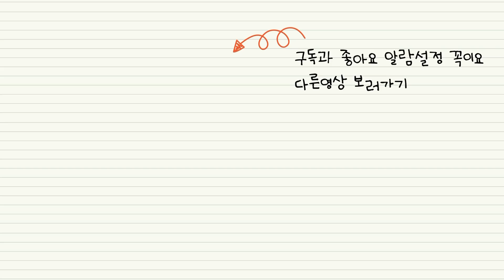오빠 수능보는 날..영혼을 담아 도시락을 싸봤습니다😘07년생 김찬 (SUB)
2020년 수능 보는 날!
오빠를 위해 준비한게 있어요
끝까지 봐주세요오

Present : 서울 강남구 논현로 554 삼성빌딩 3층 playtown '찬이야모하니'

윤오빠 유튜브 : @김윤 Yoon2K

❗️제가 아직 나이가 어리고, 유튜브도 처음이라..
엄마가 보시고, 불편한 댓글은 상처가 되기때문에 바로 삭제하십니다 🥺
이해해주시고 따뜻한글 많이 남겨주세요 🙏